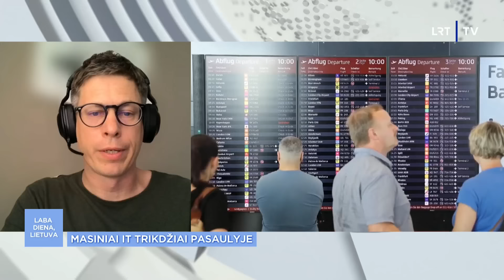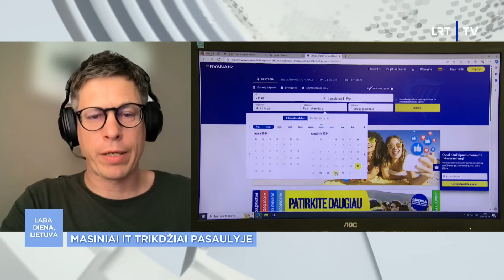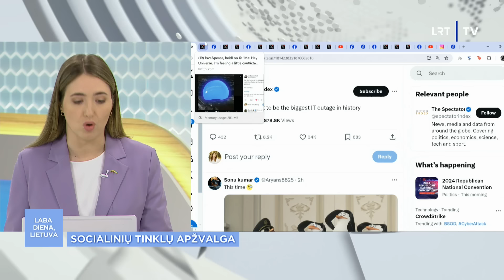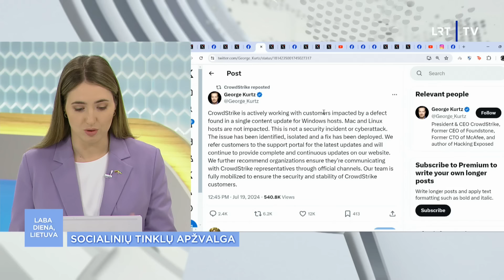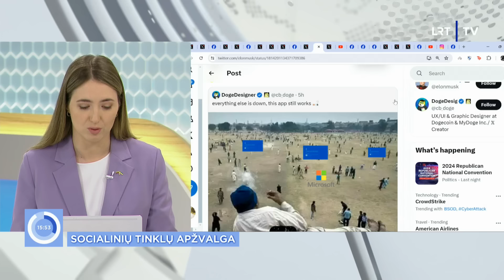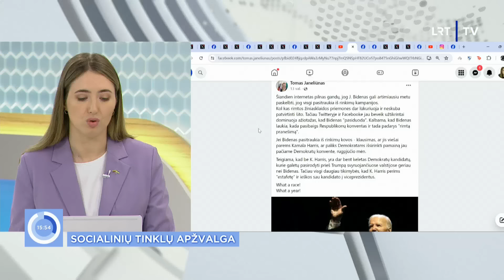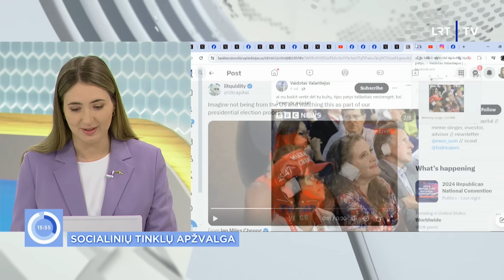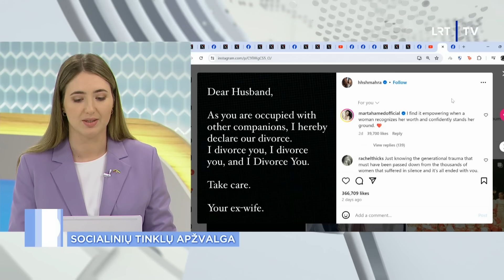Laba diena, Lietuva | 2024-07-19